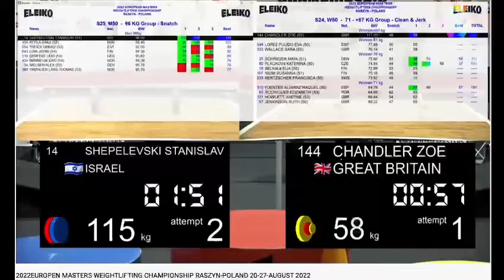16 September 2022